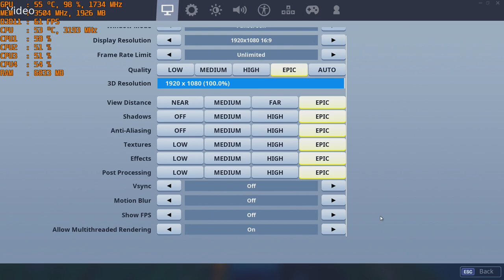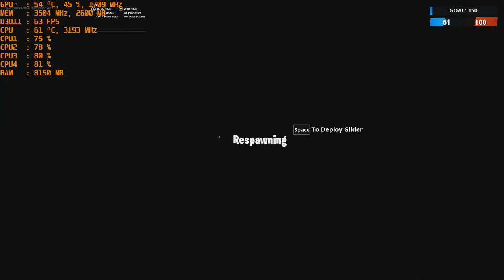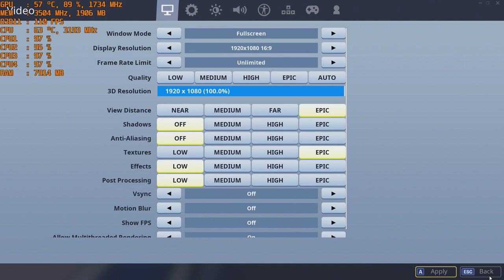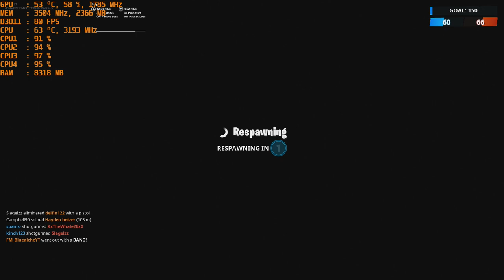Fortnite S9 - with the Nvidia GTX 1050 TI at 1080p & Intel I5 2400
Ram: 12gb 1600mhz ddr3 (running at 1333mhz).
Res: 1080p Epic & various settings